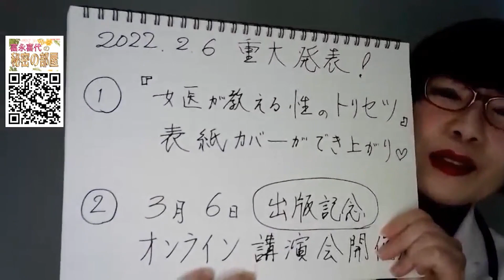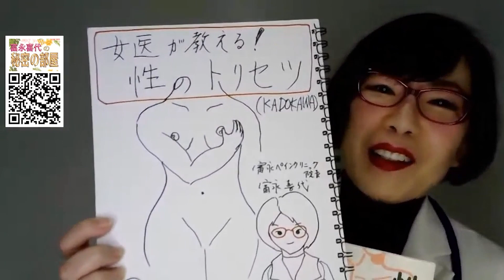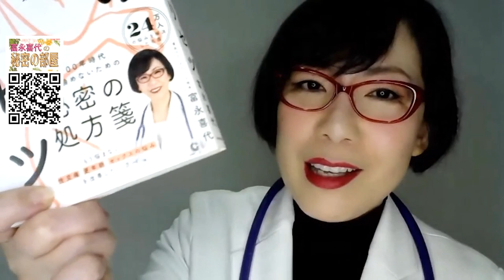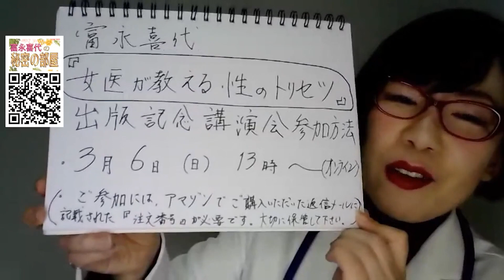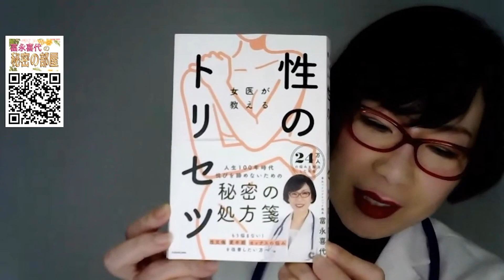【重大発表！！富永喜代『女医が教える性のトリセツ』】 性のバイブルを初出版！２/２５（金）無料特典動画は『基本からマスターする！悶絶♡大人のフェラチオ』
★重大発表１★

女医 富永喜代 初の「性のバイブル」を出版します。
「女医が教える　性のトリセツ」
２/２５(金）、KADOKAWAより発売です！

中高年の誰にも相談できないセックスの悩みについて
深く深く掘り下げています。

・加齢による女性の性交痛やニオイの処方箋
・加齢によるホルモンの変化
・自宅でできるデリケートゾーンのケア
・中高年からでも楽しめる秘密のテクニック
・筋肉とホルモンの関係
・人生100年時代、性の健康術
など、イラスト解説も多く読みやすい本です。

今ならAmazonにてご予約いただくと、特別無料動画のプレゼントがあります。
こちらもぜひご視聴ください。

★重大発表２★

３/６　１３：００～「出版記念　オンライン講演会」を開催します！

Amazonにてご購入いただくと、「注文番号」返信メールに記載されます。
その「注文番号」を記載してお申込みいただくことになります。
人生100年時代を生きる私たちの「性のバイブル」です。

★ 重大発表３ ★
2/25(金) 発売の新刊『女医が教える性のトリセツ』（KADOKAWA)を
ご購入いただいた方には、購入者限定特典動画プレゼントがあります～♪♪♪

タイトルは、
『基本からマスターする！悶絶♡大人のフェラチオ』
ご購入いただいた新刊のどこかのページに、
この購入者特典動画を見ることができる
『秘密の入り口』が隠されています。
ちょっとハリー・ポッターみたいじゃない？
こんな遊び心も、あっていいと思うのよね～♪
ぜひ本に仕込まれた秘密の扉、
見つけてね～♪
皆なの応援のおかげで、
AMAZON　婦人病ランキング 第１位！！！
本当に、ありがとう！！！！！

『性のトリセツ』　Amazon予約サイトはコチラ

愛媛県松山市『富永ペインクリニック』理事長。 2万人超えの臨床麻酔実績を持つ麻酔科指導医・専門医。 YouTube総再生回数2600万回。著書は62万部。

内容がこすぎて表には出せない真面目な中高年の性情報。『富永喜代の秘密の部屋』では、刺激すぎる動画をグループ限定公開したり、最新情報をアップデートしていきます。 ご興味のある方は、下記URLをクリックして、3つの質問にお応え下さい。

富永喜代のFacebook Liveにて、 性交痛やセックスレスのお悩みをオンライン診療・健康相談承っております。
見てね！！ いいね、コメントよろしく！！

・Tiktok　おかげさまで　再生数　1650万回突破！

動画内で紹介している女性ホルモンエストロゲンの有用成分エストラジオールを高配合した化粧品はこちら
・Dr.ESTRA